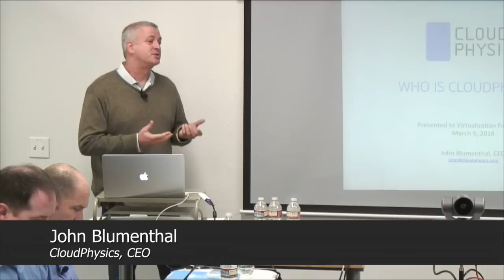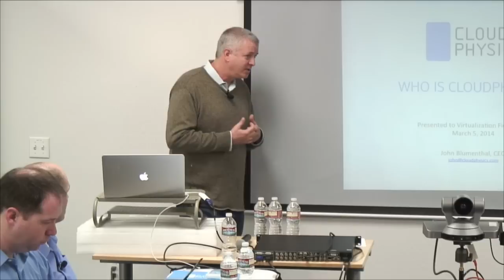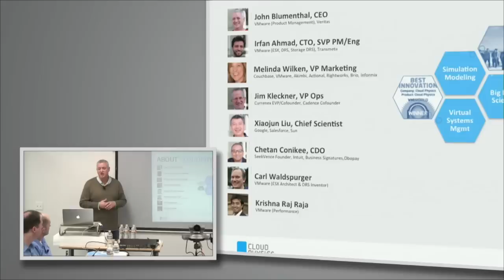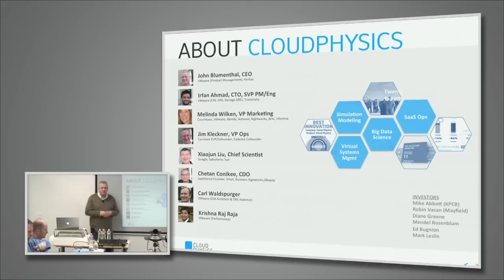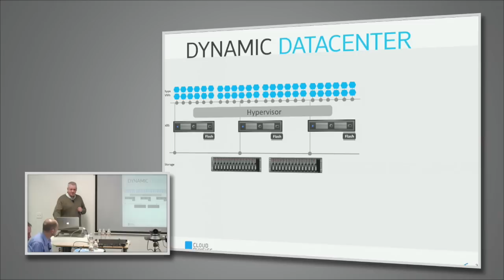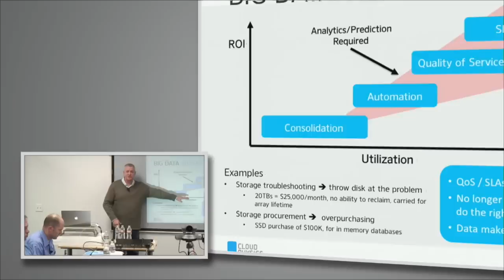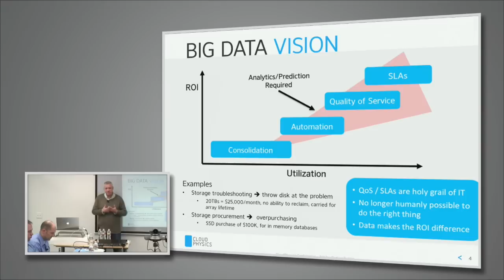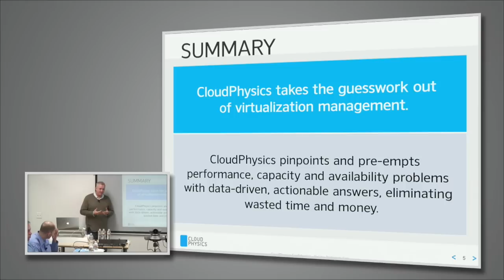Who is CloudPhysics?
CEO John Blumenthal provides an intro to Silicon Valley startup CloudPhysics, who brings a fresh, SaaS-based approach to virtualization management, combining Big Data science, patent-pending datacenter simulation and modeling, and resource management techniques to deliver actionable analytics for better managing the virtual datacenter.

Recorded at Virtualization Field Day 3 on March 5, 2014.